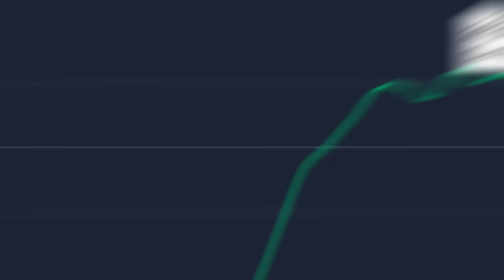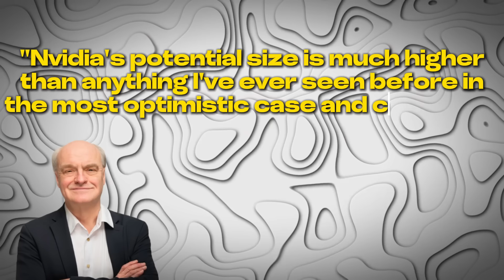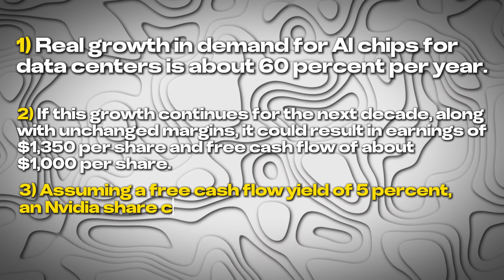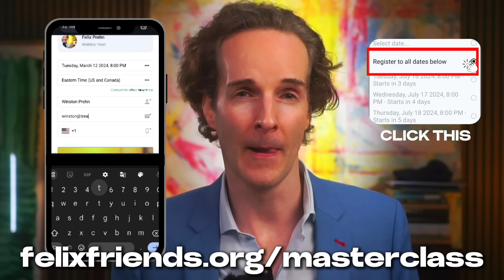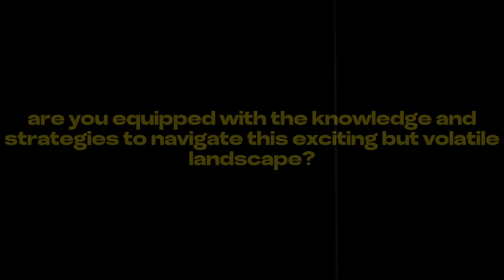Why I am Buying as Much Nvidia as Possible (on the Dip)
✅ I am hosting a 3-day masterclass to teach you how Winston & I make money in 2-3 hours a week. Day 2 is TODAY!! Get your free ticket now.